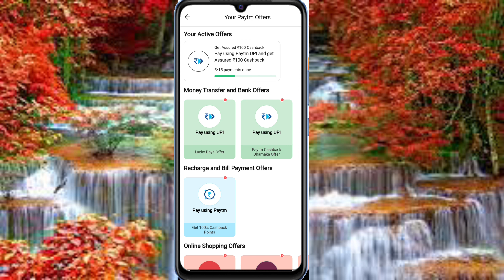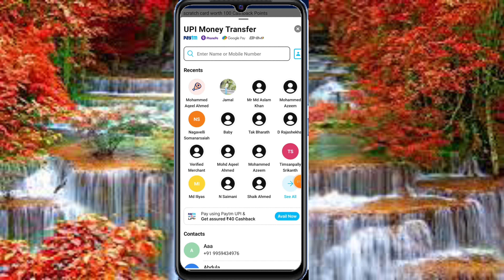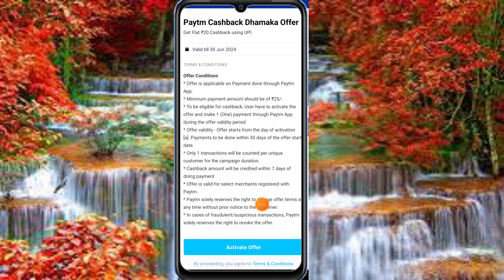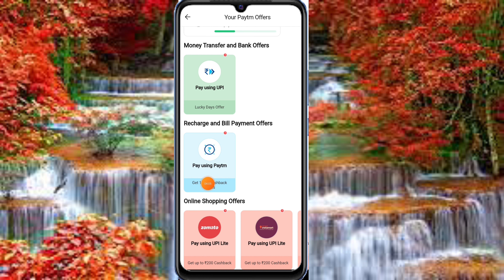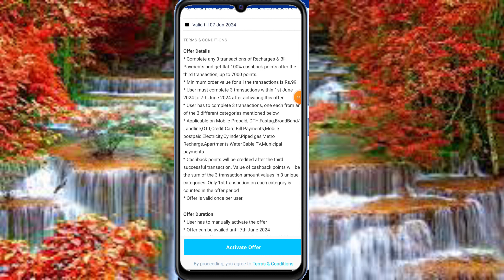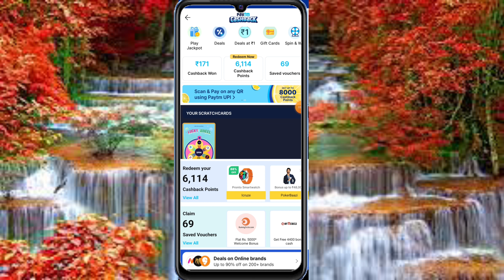paytm 20 cashback offer today | paytm 20 cashback offers | paytm cashback 2024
electronic payment systems
apple pay
mobile wallet how it works
paytm offer today
saving
small business loyalty programs
how to use apple pay later
payments
software as a service
spark loyalty
mobile banking scam
cnbc
2024